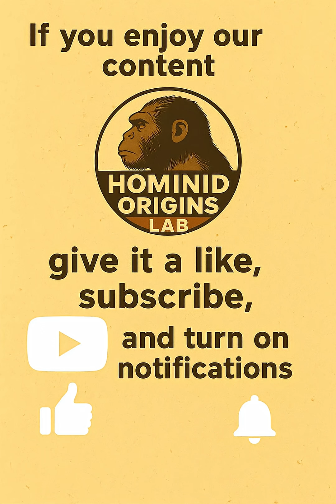HOMINIDS: Hunting and Migration | A Journey Into Early Humanity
Step back in time and witness how early hominids hunted, survived, and began their incredible migrations 🌍🔥

In this documentary-style video, we explore:
• 🏹 Primitive hunting techniques
• 🚶‍♂️ Early human migration routes
• 🐾 Life in prehistoric environments
• 🧠 How these behaviors shaped human evolution

From the savannas where hominids first learned to hunt cooperatively, to the long migratory paths that transformed our species, this video brings the prehistoric world to life with cinematic, ultra-realistic visuals in 8K 🦴✨

Whether you love anthropology, ancient mysteries, or human origins, this is the perfect place to begin your journey into the past.